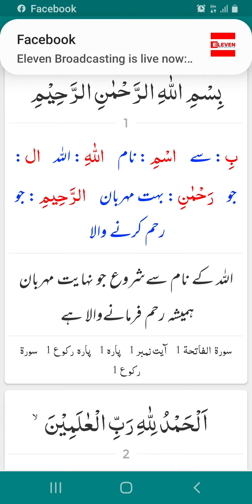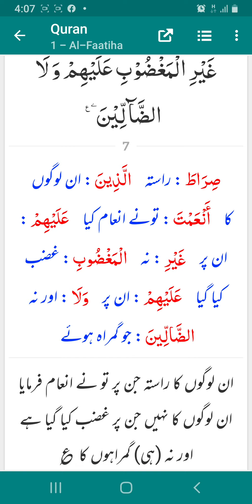Surah Fatiha..Ayat No.1 to 7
Hijja. Word by word meaning Quran